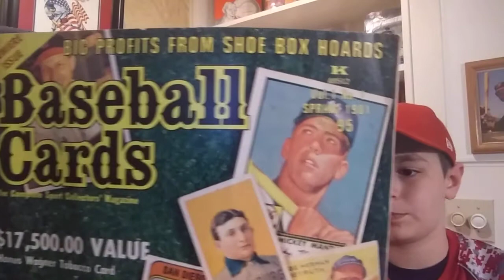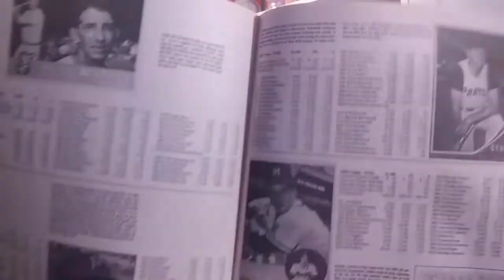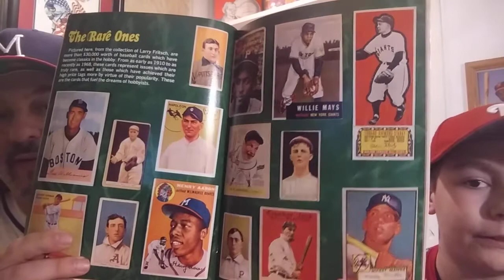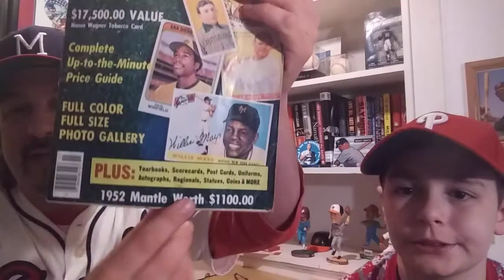REINA MARTIN 100 SUB CONTEST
This is my response to Reina Martin's 100 sub contest response